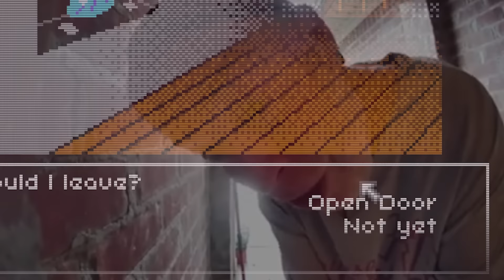If They're on TV, They DIE!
Nightmare Zapping